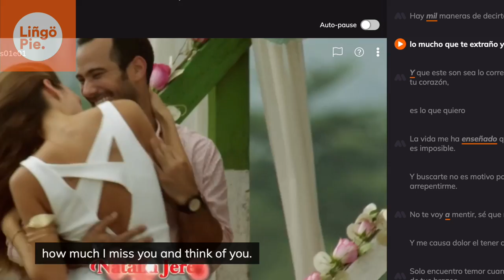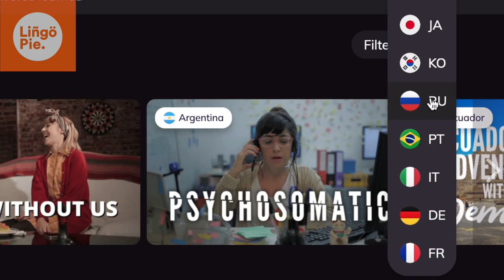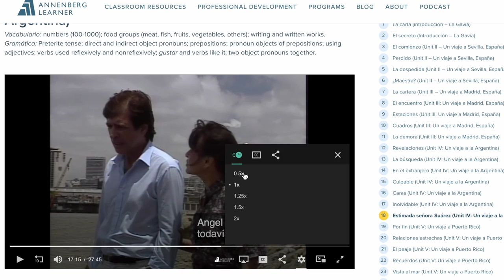Destinos: The Best Way to Learn Spanish 🇪🇸 🇲🇽 🇦🇷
The best way to learn Spanish (or certainly one of the best) is without a doubt with the free video series Destinos: An Introduction to Spanish. This is how I first learned Spanish many years ago, and through a charming story, its excellent input-based approach, and careful pedagogical construction, anyone can master the basics of Spanish by just watching all 52 episodes. All the videos and exercises for Destinos can be found at the Annenberg Learner